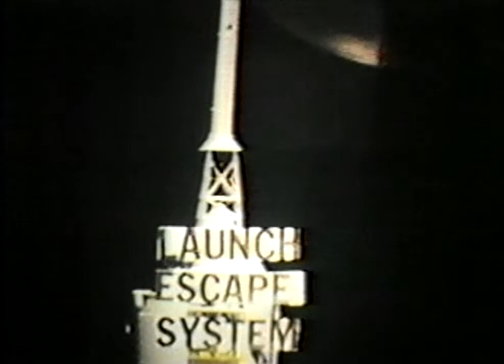To the Moon with Apollo 11 (A Super 8 Film by Lee Richardson)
A film by my dad, Lee Richardson. Shot with his Canon 1014 Super 8 camera. I'll have to ask him what year this was filmed.

This footage comes from a film to VHS transfer in the early 90's. I transferred it to the computer, with my Sony Digital8 camcorder back in 2001. It would be nice to eventually do a frame by frame film HD transfer with the master film someday.